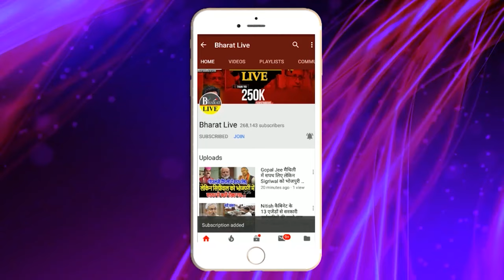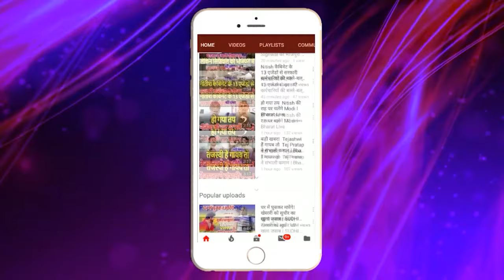बड़ा बवाल! चिराग़ के परिवार को गाली देना तेजस्वी को पड़ा भारी!मोदी ने दूत को भेजा अब लालू परिवार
बड़ा बवाल!
चिराग़ के परिवार को गाली देना  तेजस्वी को पड़ा भारी!
मोदी ने दूत को भेजा अब लालू परिवार का बचना मुश्किल